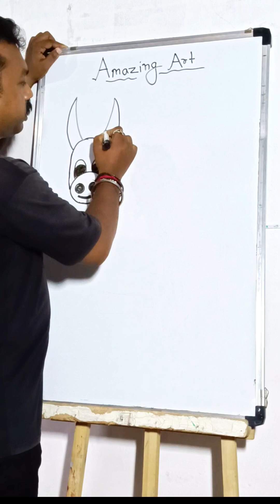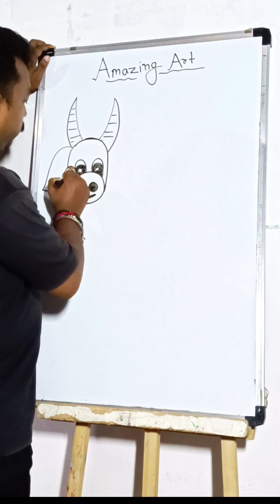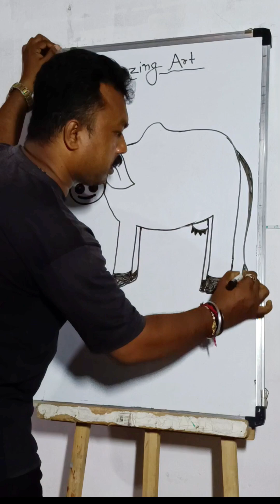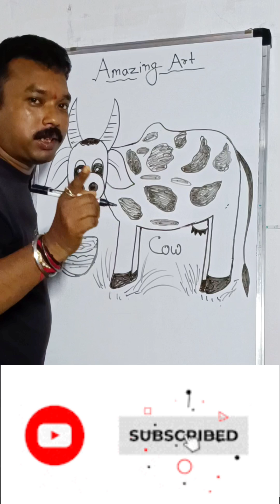How to draw a Cow form 6 Number easy//Easy Cow drawing//X latter easy cow//Gau Mata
How to draw a Cow easy step by step
Easy Cow drawing for beginners
How to draw a Cow 6 Number easy
Easy Cow drawing
Gau mata Chitra
Gaw mata ka Chitra kaise banaen
Gau mata ka Chitra dikhaiye
Gau mata ka Chitra banana sikhe
गाय बनाने का आसान तरीका!